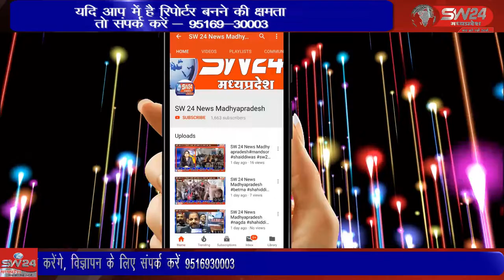SW 24 News Madhyapradesh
झाबुआ कलेक्टर, सोमेश मिश्रा और पुलिस अधीक्षक, आशुतोष गुप्ता आज कृषि उपज मंडी पेटलावद का अवलोकन निरिक्षण करने पहुचे । झाबुआ से अल्बर्ट मंडोरिया की रिपोर्ट